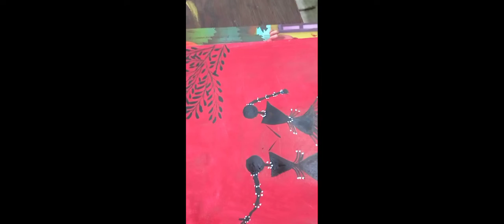traibal art,Retailers in india